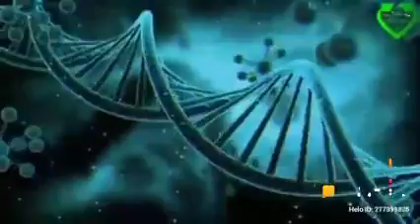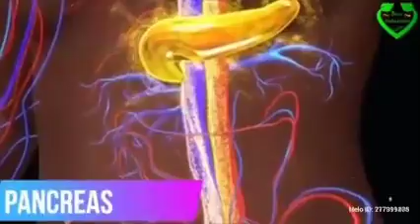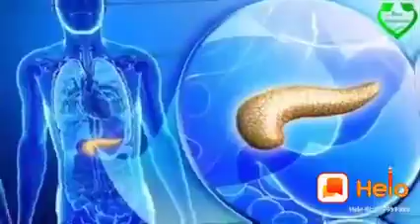11 June 2020(4)